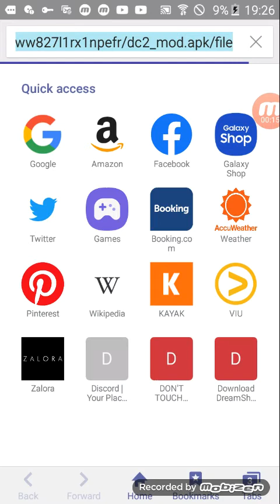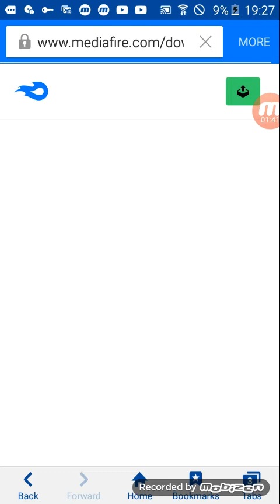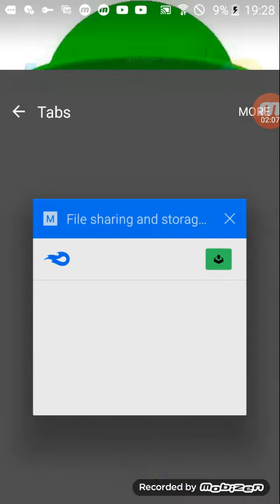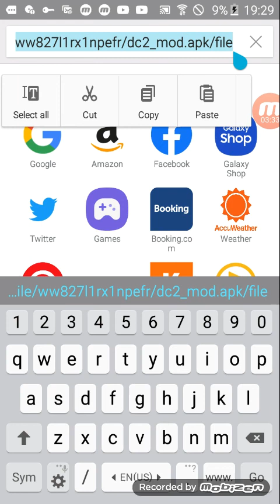how to download dc2 on android maker